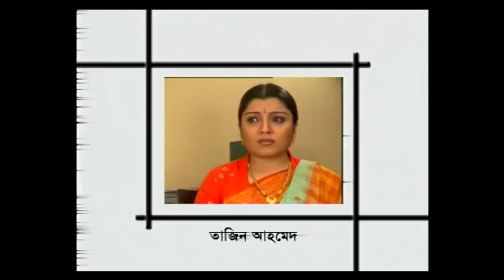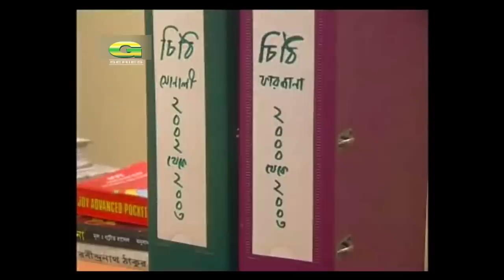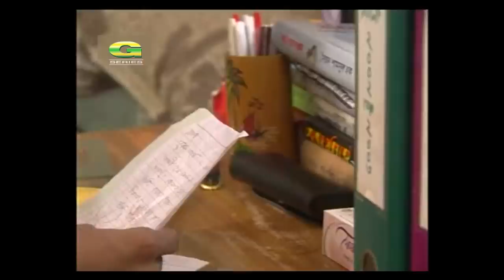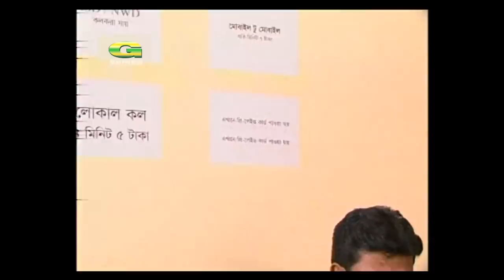Remembering Tazin Ahmed | Bangla HD Natok | Ektur Jonno | ft Zahid Hasan, Tazin Ahmed, Milon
Cast :Zahid Hasan, Tazin Ahmed, Anisur Rahman Milon , Fazlur Rahman Babu , Naznin Hasan Chumki , Mithun
Producer : Abdullah Jafar
Story : Sumon Anwar
Director : Sumon Anwar
Label : G Series